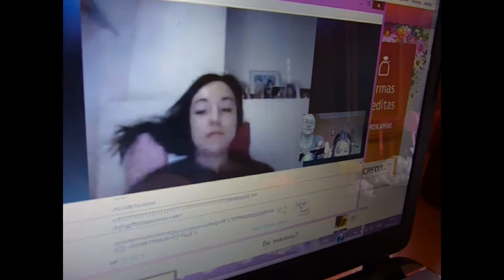Dineira 3 years Easter!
Celebrating Easter and having fun!